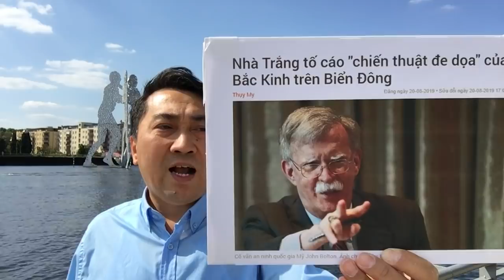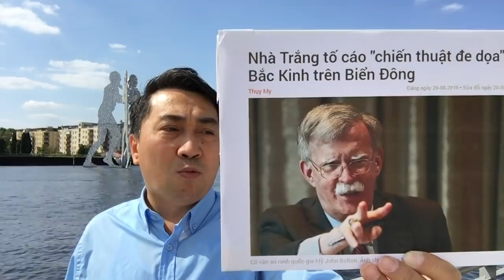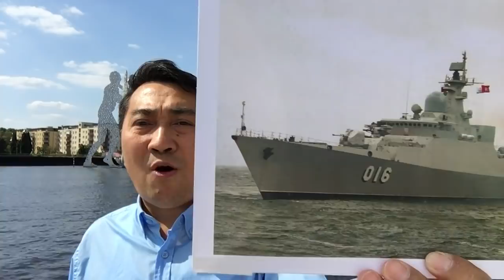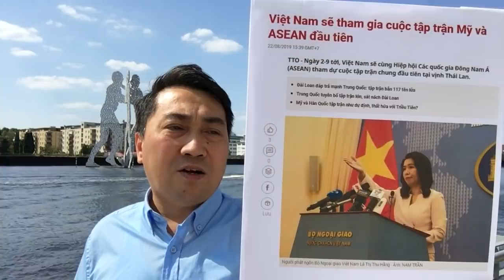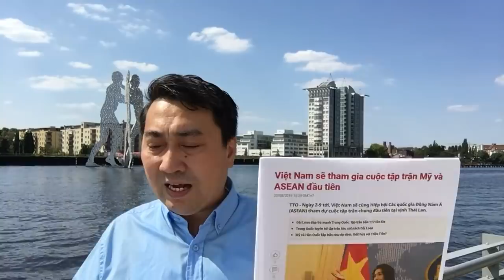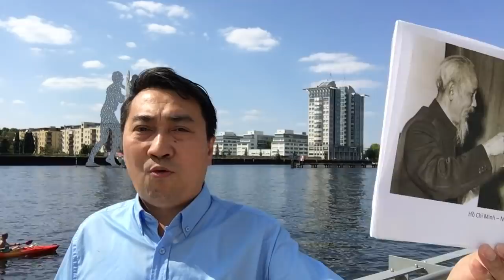Hoa Kỳ quyết tâm diệt bá quyền, Việt Nam thừa cơ tố bành trướng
Hoa Kỳ quyết tâm tiêu diệt bá quyền – Việt Nam dựa thế chỉ mặt bành trướng

Video: Giấu vũ khí, TQ chuẩn bị hải chiến – Thêm tên lửa, VN tư thế đối đầu!